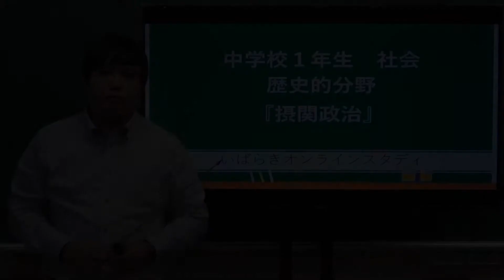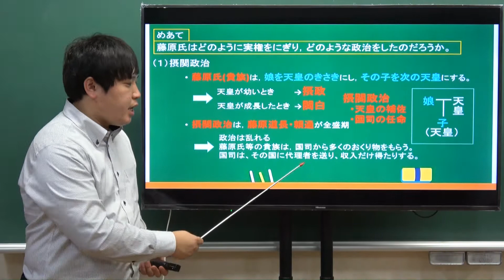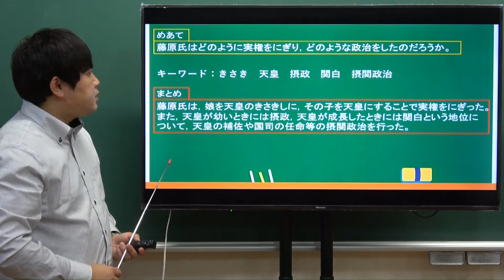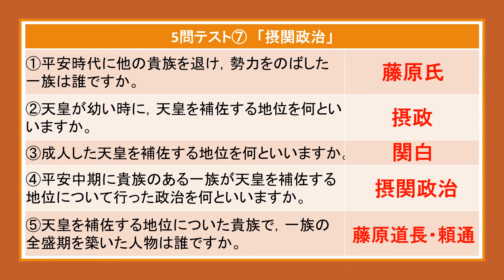中１社会（東京書籍）古代までの日本⑮